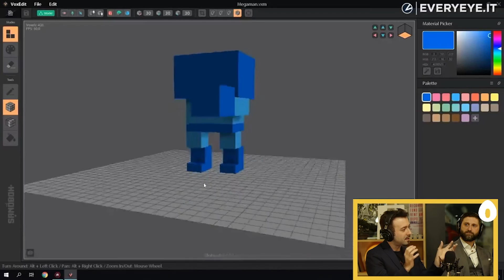Cryptovalute & Gaming | Con i Crypto- Avvocati Raffaele Battaglini e Luigi Cantisani - Uovo Sodo #37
Secondo appuntamento della nostra Crypto Week: Raffaele e Luigi, avvocati specializzati nel mondo Crypto ci spiegano come, grazie alla blockchain alcuni videogiochi sono in grado di farti guadagnare mentre giochi.

Scritto da:
Antonio Ricci, Federico Garella, Giacomo Sapienza, Giovanni Lanzetti.

Comunicazione e gestione social:
Federico Garella.

Produzione video e collegamento streaming:
Andrea Fantini.

Audio:
Manuel Mosso

Scenografia:
Luna Iemmola e Isabella Giannone.

Operatore di macchina:
Federico Melis.